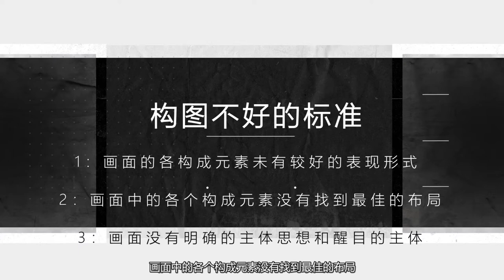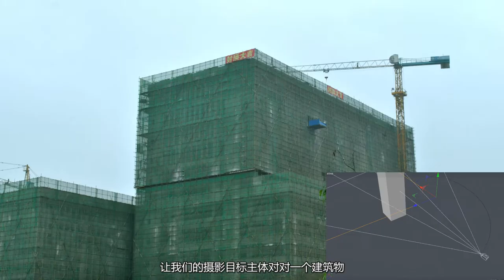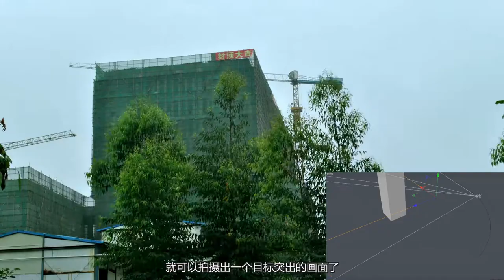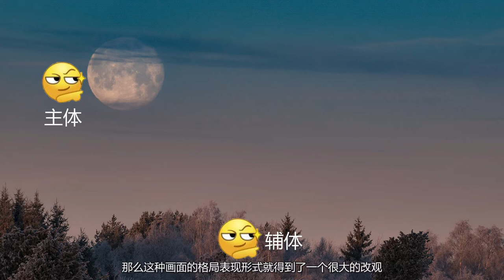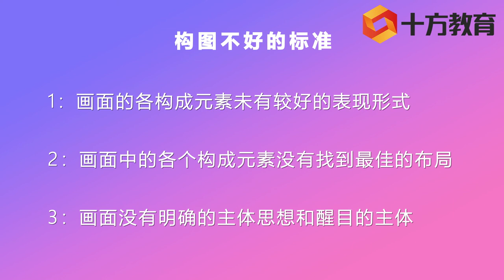ClassIC KIM the Video works